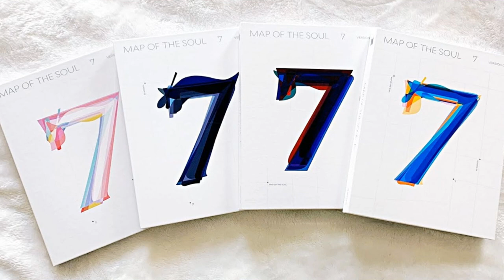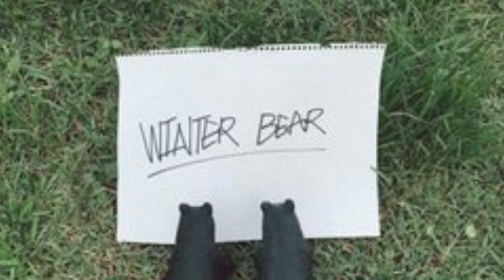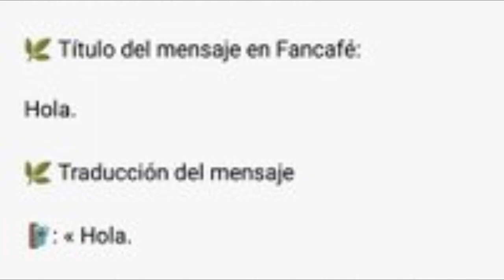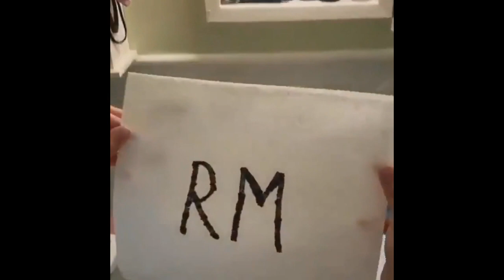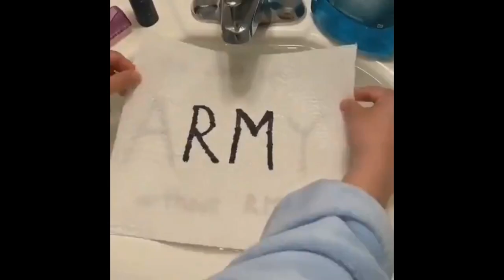¡INTENSO! LOS RUMORES DE BTS SE HICIERON REALIDAD? | CUANDO LOS INTEGRANTES SE ENAMOREN...